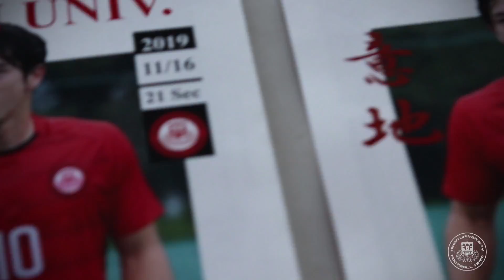【ハイライト】執念の撃ち合い vs青山学院大学 3-3 関東大学サッカーリーグ 2部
関東大学サッカーリーグ２部第21節のハイライトです。スタンドまで駆けつけてくださりありがとうございました！！